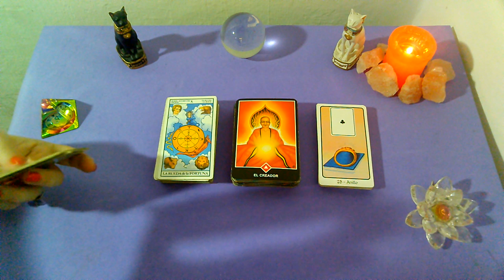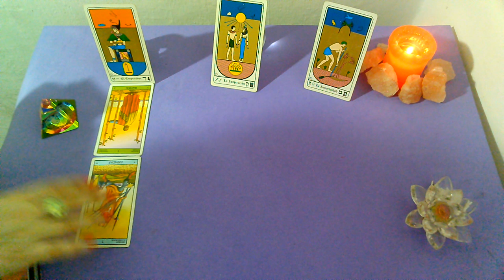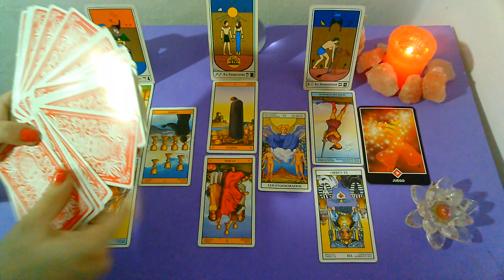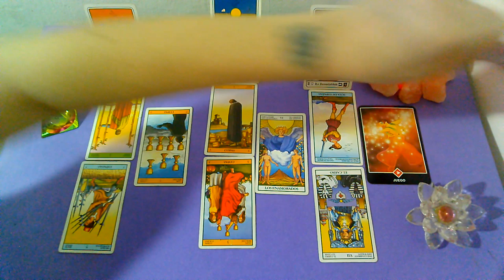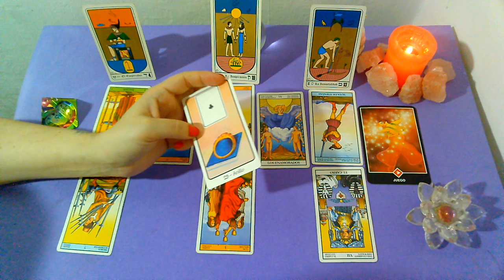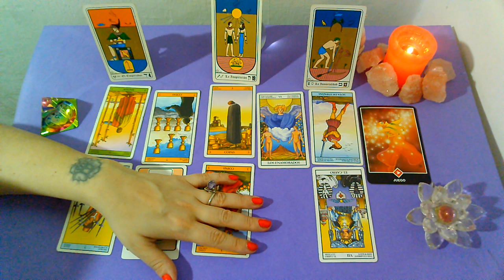💖BONUS*VIRGO*♍"EX PAREJA" Que siente?Que piensa?Que hará al respecto? (del 25 al 30) NOVIEMBRE 2019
Lectura Intuitiva de EX PAREJA para el signo de VIRGO, sol, luna y ascendente para la SEMANA DEL 25 AL 30  de NOVIEMBRE 2019.